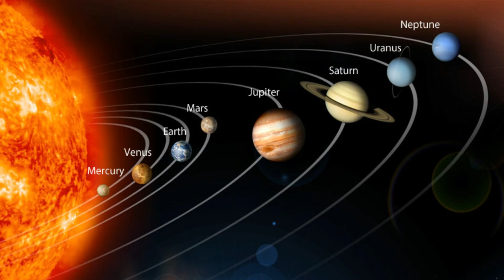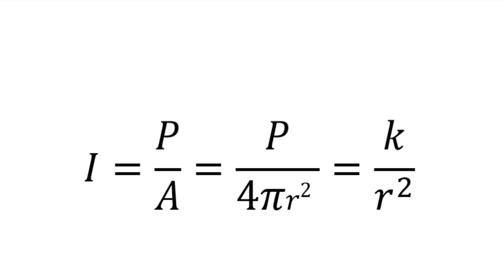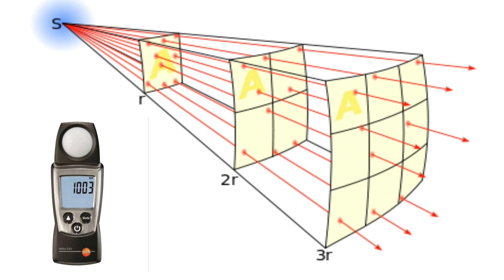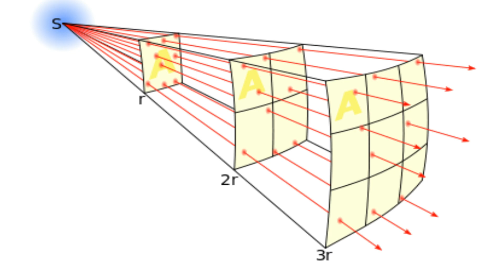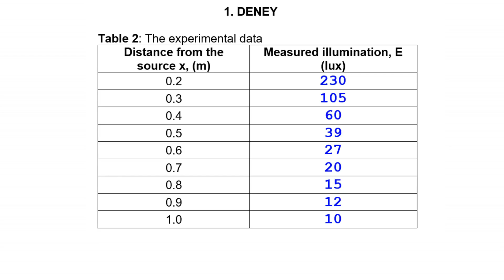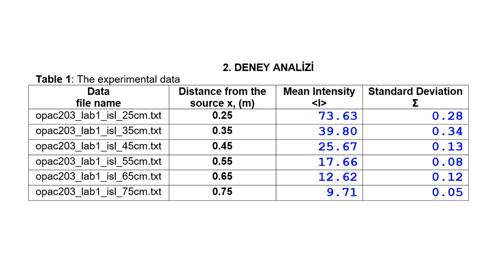Optikte Ters Kare Yasası (Inverse Square Law in Optics)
The purpose of this experiment is to verify the inverse  square law using point-like light source. In optics, inverse-square law states that the intensity  (irradiance  or  illumination)  of  a point light  source  is inversely proportional to the square of the distance from the source. This is due to geometric dilution corresponding  to point-source radiation into three-dimensional space.

Namely,

     I = k / r^2

I = Intensity
k = numerical constant
r = distance from the source